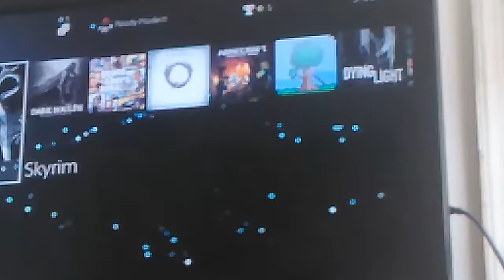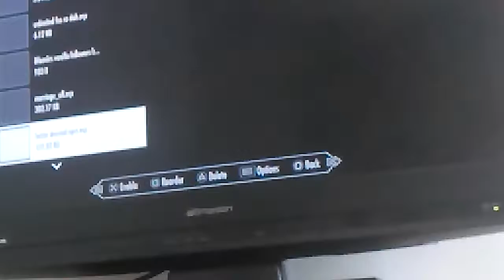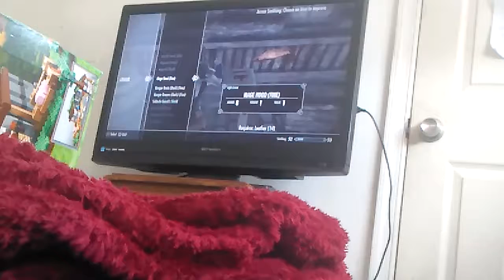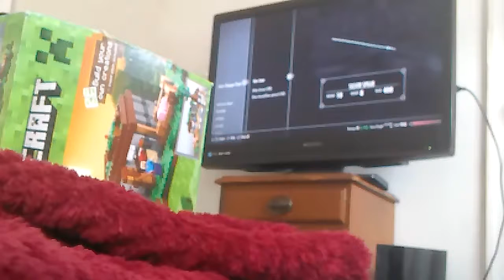The dreadborn knight